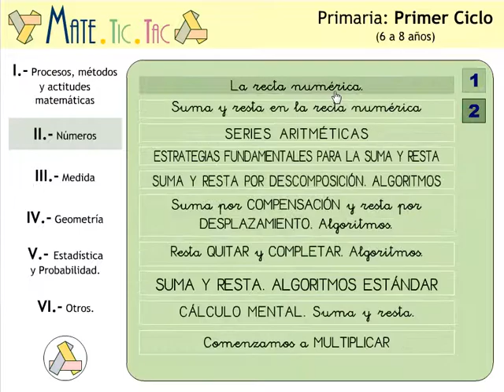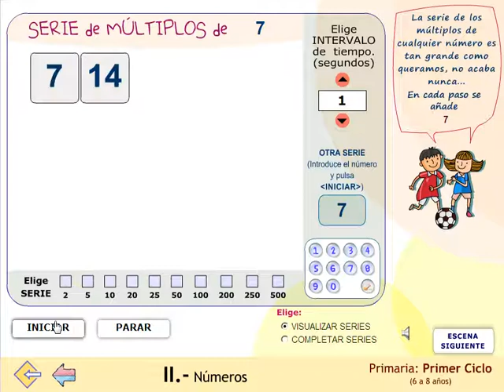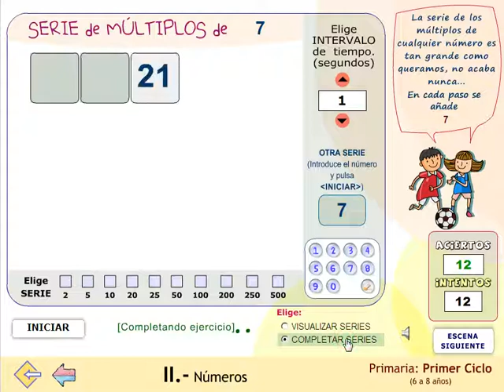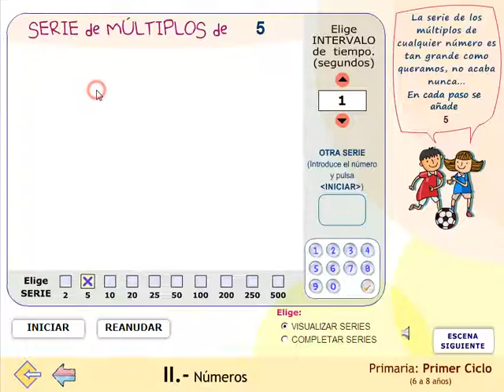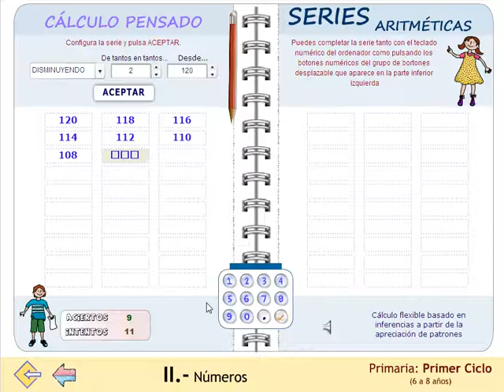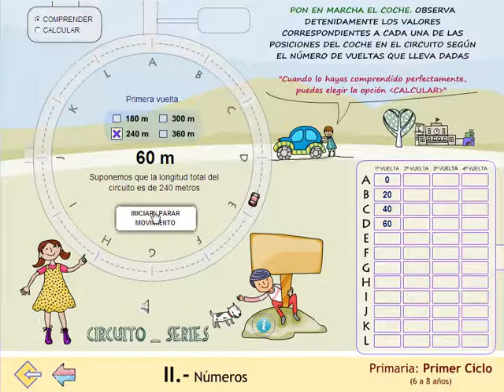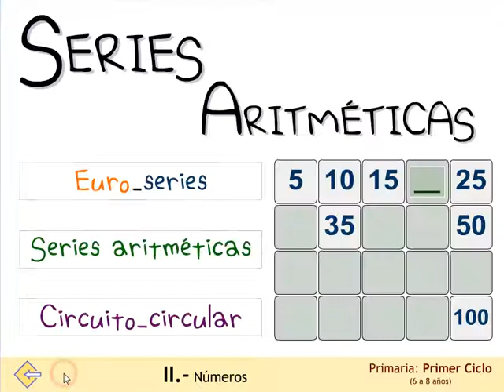Series aritméticas. Generador de series.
Series aritméticas. Generador de series. Interpolación de términos. Contar de tantos en tantos.
El Proyecto MATE.TIC.TAC cuenta con aplicaciones "inagotables", en el sentido de que pueden utilizarse una y otra vez con grados de dificultad diferente, en diferentes niveles, e incluso con intenciones didácticas diferentes. Es el caso, por ejemplo, de las aplicaciones destinadas a trabajar con cualquier serie aritmética, ascendente o descendente.